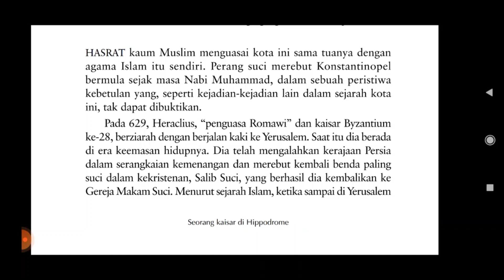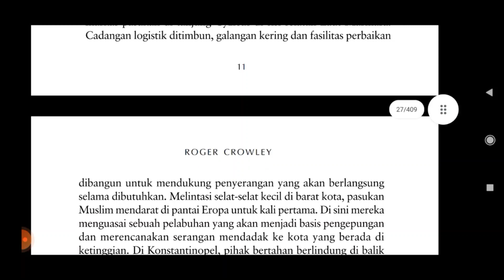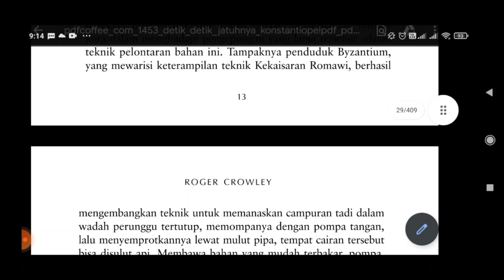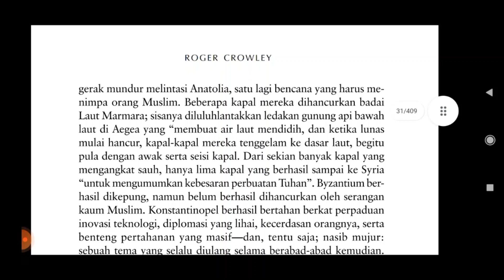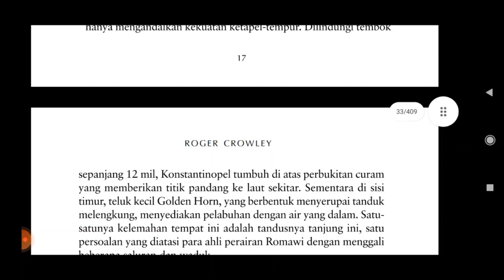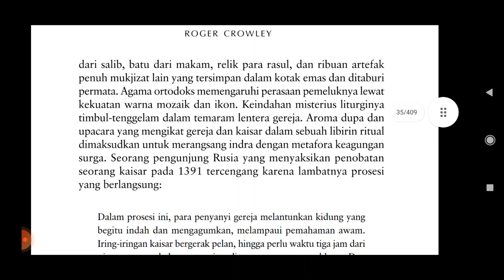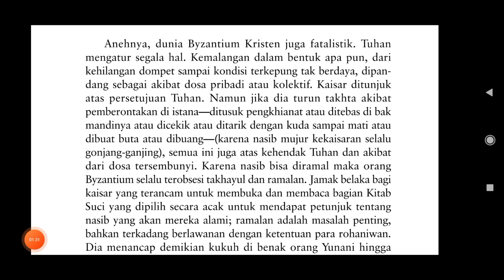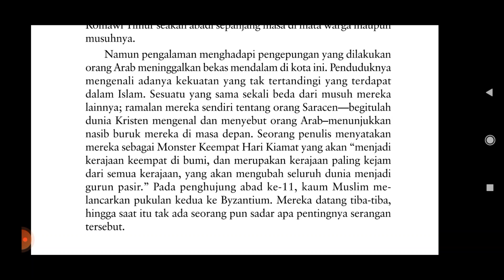1453: Detik-Detik Jatuhnya Konstantinopel ke Tangan Muslim (Bab 1: Samudera Berapi)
Crowley, R. 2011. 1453: Detik-Detik Jatuhnya Konstantinopel ke Tangan Muslim. Jakarta: Alvabet

Bab 1: Samudera Berapi